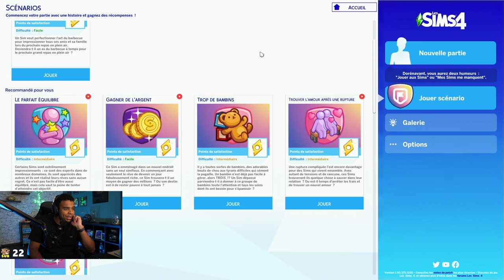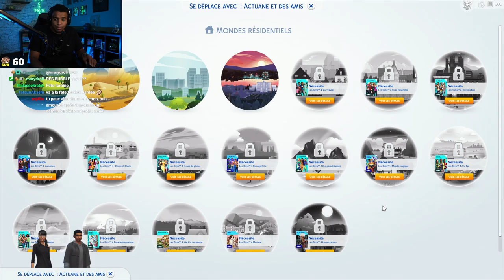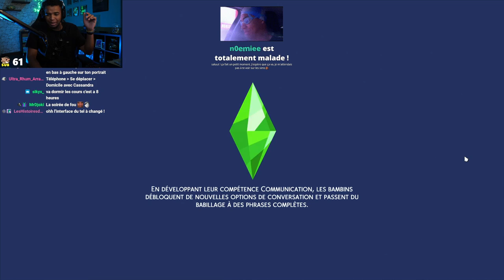J'AI JAMAIS VU UN AUSSI GROS CHARO ! (Les Sims 4 #1)